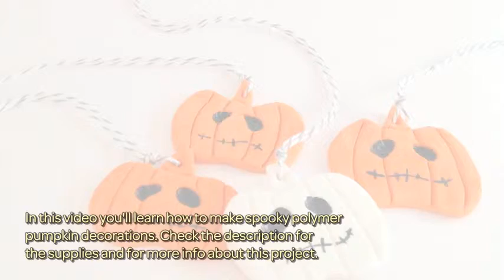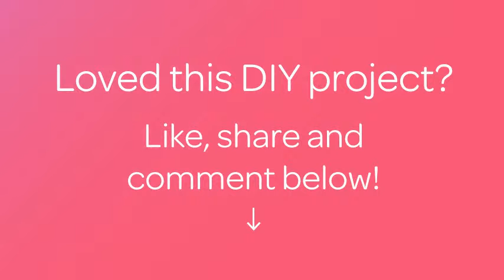Make Spooky Polymer Pumpkin Decorations - DIY Crafts - Guidecentral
About this DIY project:
- Title: Make Spooky Polymer Pumpkin Decorations

Supplies:
- polymer clay in white and orange
- rolling pin
- skewer
- paint brush
- baking tray
- sand paper
- black acrylic paint
- twine
- oven